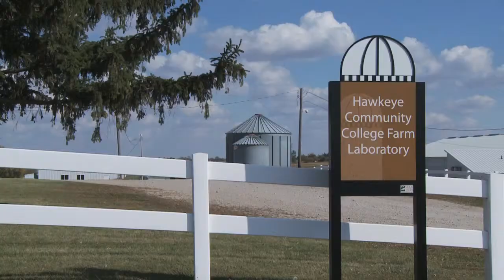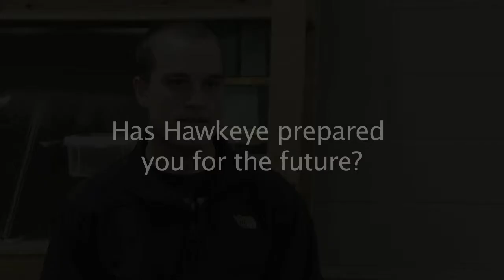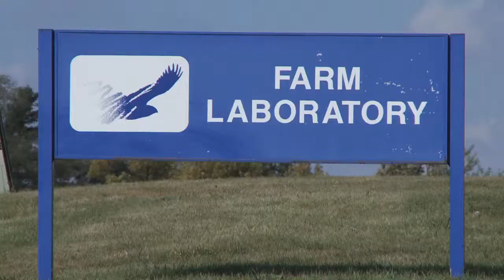Agriculture and Natural Resources- Leadership Activities and Preparation for the Future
The agriculture business, agriculture science, and animal science programs at Hawkeye Community College prepare students to excel in the career of their choice. Hawkeye's 400-acre Farm Lab utilizes new and up-to-date facilities and equipment to provide students hands-on experience with the latest production and management techniques. Students can participate in livestock judging teams, field trips, and presentations from industry representatives.